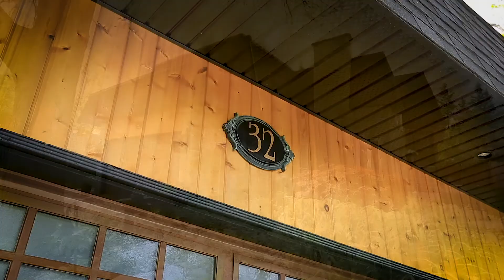32 Carlton Rd | Markham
32 Carlton Rd | Markham | ON
Presented By:
Gina Athanasiou
RE/MAX Hallmark Realty Ltd., Brokerage
724 Pape Ave, Toronto, ON